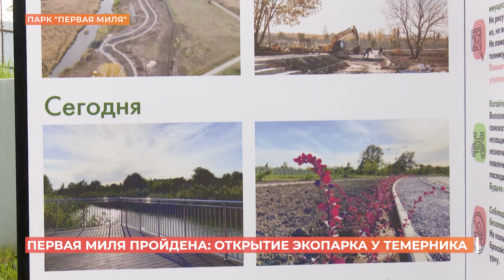Первая миля пройдена: экопарк у Темерника открыт